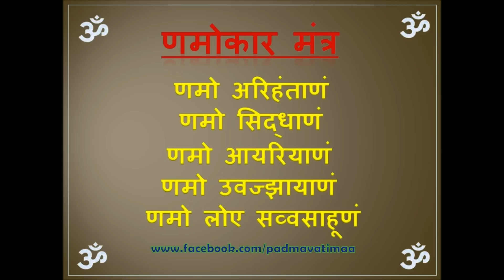Bhajan - Mantro Me Pyara Hai Mantra Namokar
Bhajan-
Mantro Me Pyara Hai Mantra Namokar.

-Kshitiz Jain